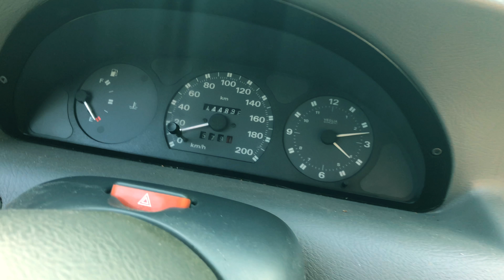Apu autója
A LiVe iN the mOmEnt egy általános YouTube csatorna, melyben kisebb klipeket, vágatlan felvételeket, illetve egyéb, be nem sorolható tartalmakat teszek közzé az általam megélt és megtapasztalt dolgokról.
A YouTube csatornám magánfelület, kommentek hagyására ezen a felületen nincs lehetőség. Amennyiben kérdése vagy észrevétele adódna a videókkal kapcsolatban, azt a facebook oldalamon teheti meg a személyes profiljáról. A facebook oldalam itt éri el
A videók tekintetében értékelést - like, dislike - nem áll módjában hagyni.